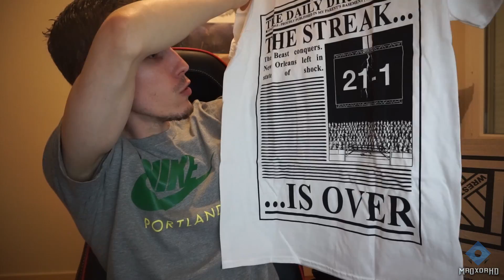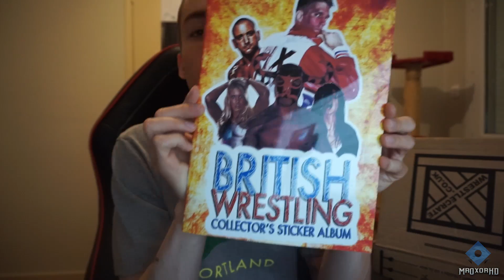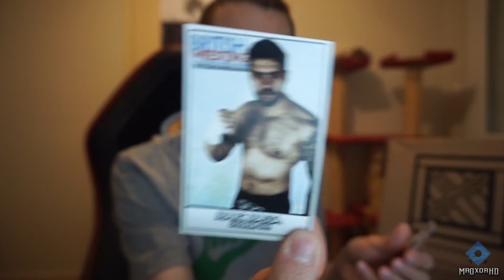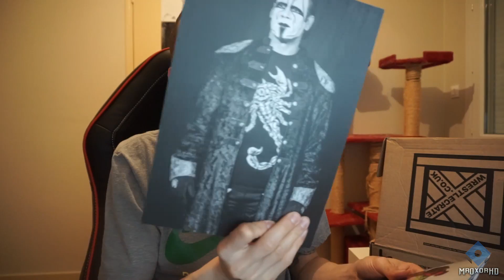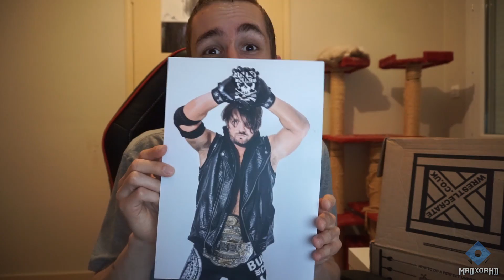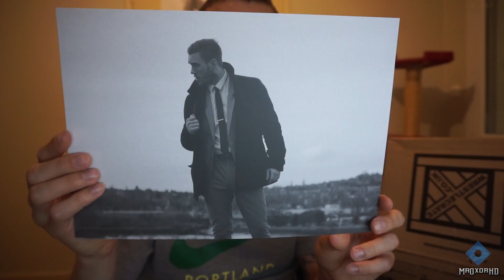Déballage (Unboxing) WRESTLE CRATE UK Avril 2016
7 € de réduction pour vous inscrire sur l’offre de votre choix à avec mon code « mroxorhdgamo7 »

300 points offerts sur ZappyDay – le site qui vous fait gagner plein de cadeaux facilement en cliquant